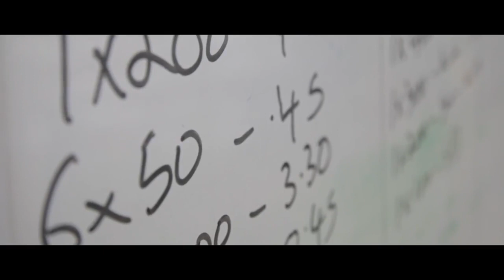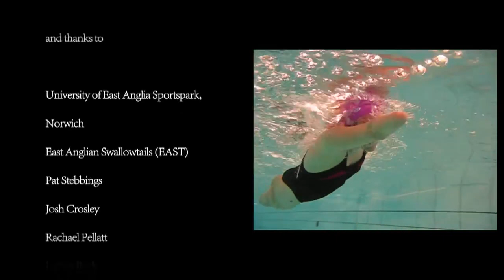relearn to swim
quad-amputee